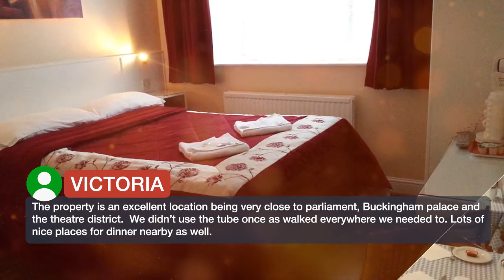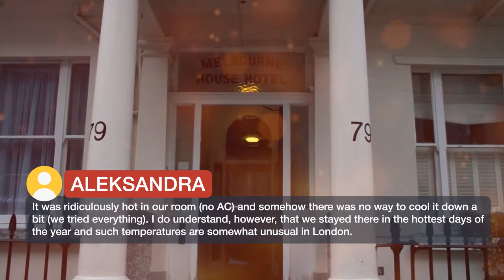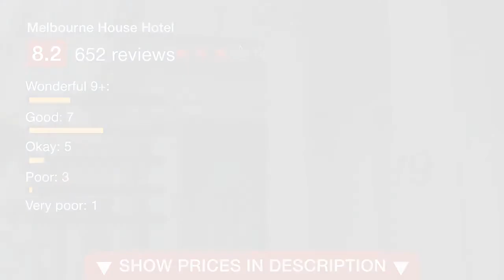Melbourne House Hotel 3 ⭐⭐⭐ | Reviews real guests Hotels in London, Great Britain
Melbourne House Hotel ⭐⭐⭐ | Reviews real guests Hotels in London, Great Britain

One of our best sellers in London! In stylish Pimlico, the family-run Melbourne House Hotel is just a 10-minute walk from Victoria Railway Station. The traditional hotel offers continental breakfasts and free WiFi. Set in a Victorian town house, the bright and airy bedrooms each have a TV and hairdryer. All rooms have a private modern bathroom and tea/coffee making facilities. Continental breakfasts are served daily in the spacious dining room, including fresh coffee, fruit and cereals. There is also a lobby lounge with sofas and newspapers. Just a 5-minute walk from Pimlico Underground Station, Melbourne House is a 20-minute walk from Westminster Abbey and the Houses of Parliament. Knightsbridge is a 25-minute walk away. Westminster Borough is a great choice for travelers interested in shopping, parks and city walks.